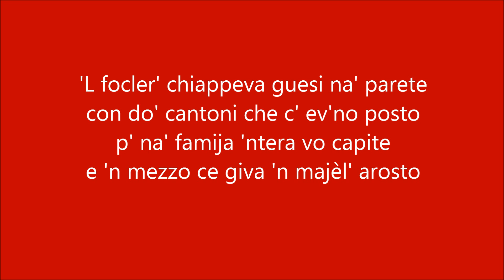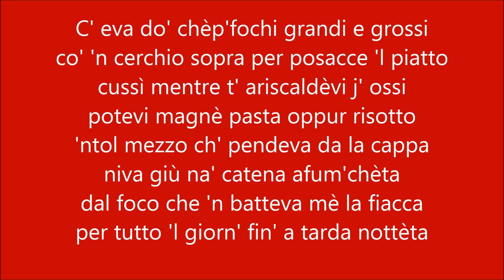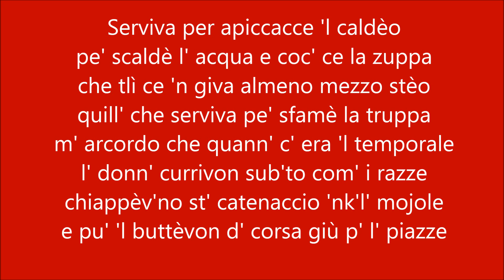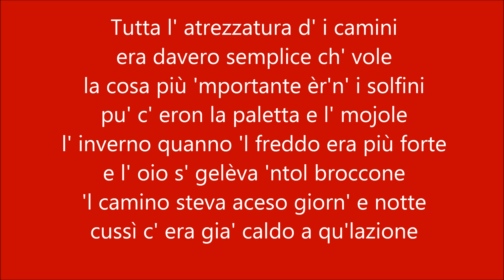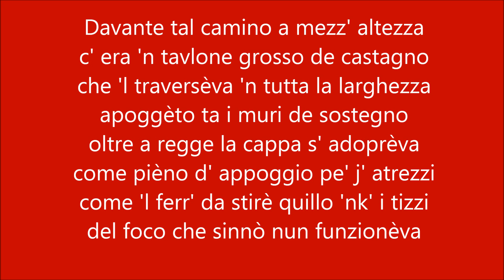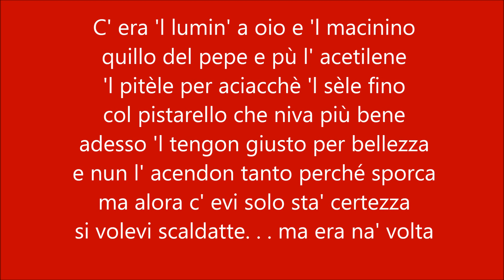'L foclèro IL Focolare 26 05 2021